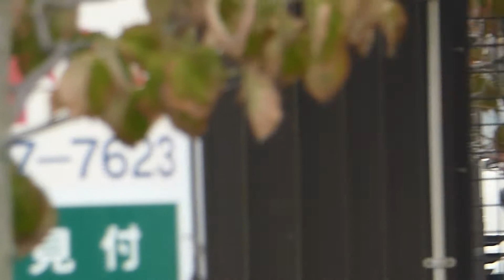【緊急走行】磐田市消防署福田分遣所救急隊（救急磐田3）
担当機関：磐田市消防署福田分遣所救急隊・（中東遠指令）

災害種別：救急（他不明）

現場：磐田市

担当車両：救急磐田3（磐田市消防署福田分遣所救急隊）

備考：特になし